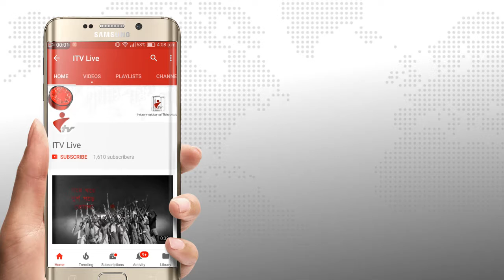খাগড়াছড়ির গুইমারায় রিজিয়ন এবং বিদ্যানন্দ ফাউন্ডেশনের উদ্যোগে ৬৫০টি পরিবারকে সহযোগিতা প্রদান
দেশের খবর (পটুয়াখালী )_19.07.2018